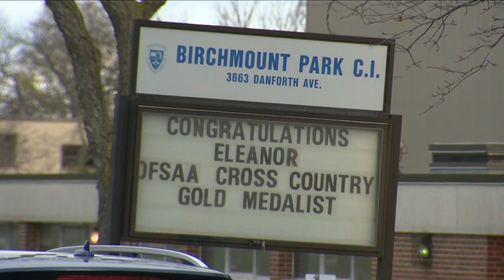BREAKING: Scarborough school placed under lockdown after student stabbed, police say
It happened at around 3:05 p.m. at Birchmount Park Collegiate Institute near Danforth Avenue and Birchmount Road.

Police say that it appears as though the stabbing took place inside the school.